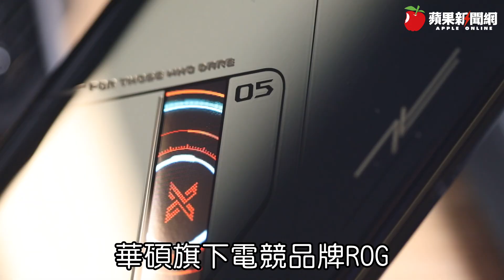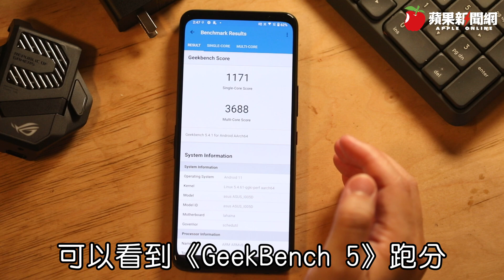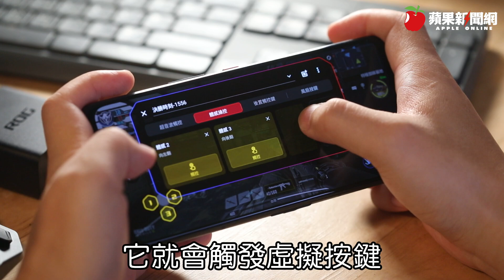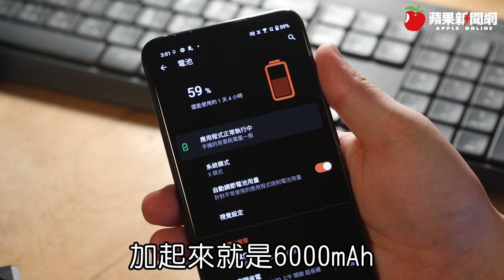蘋果開箱ROG Phone 5s Pro 高通S888+旗艦電競降生 | 台灣新聞 Taiwan 蘋果新聞網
華碩旗下電競品牌ROG正式推出新機ROG Phone 5s與5s Pro，有幻影黑、極光白可選，5s Pro則單出幻影黑色，為ROG Phone產品線中首搭高通S888+機種，ROG Phone 5s售價16GB＋256GB為2萬9990元；18GB＋512GB為3萬3990元；ROG Phone 5s Pro售價18GB＋512GB為3萬7990元。

《蘋果新聞網》取得ROG Phone 5s Pro開箱，盒裝延續ROG Phone 5系列風格，滿滿電競味，攤開後還有帥氣漫畫，可以使用手機相機開啟AR動畫。盒裝除手機附有USB-C連接線、65W快充變壓器、退卡針、散熱風扇、大孔洞的手機殼、備用橡膠防塵蓋等。

ROG Phone 5s Pro外觀延續ROG Phone 5 ultimate，不過顏色改採幻影黑設計，機背上具有彩色幻視螢幕，具有6種預設情境，也可使用編輯器設計專屬動畫。情境動畫開啟時，搭配機身視覺效果拉滿。

規格上，採用高通S888+處理器，搭配18GB RAM、儲存空間達512GB都是頂規，且可搭配系統效能管理員，針對使用情境調整效能模式，並可為專屬遊戲調整效能。實際使用跑分軟體GeekBench 5在單核心達1171分、多核心達3688分。